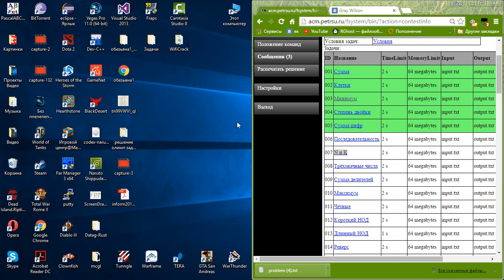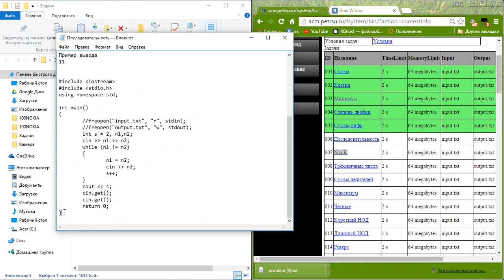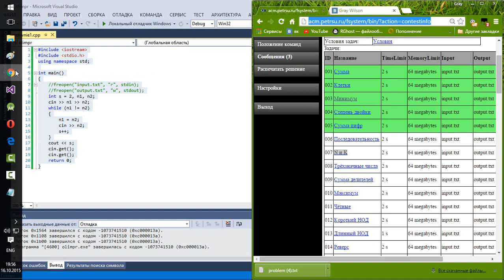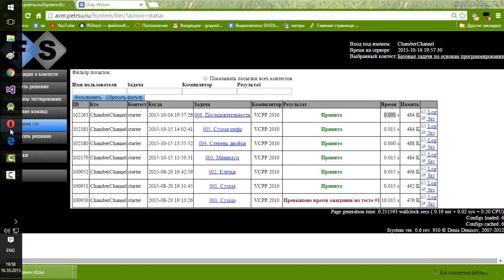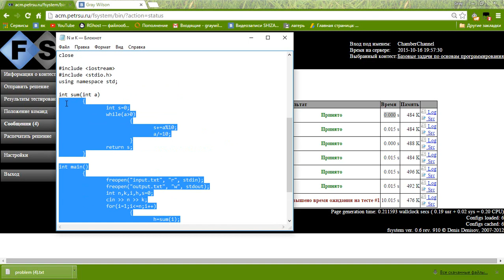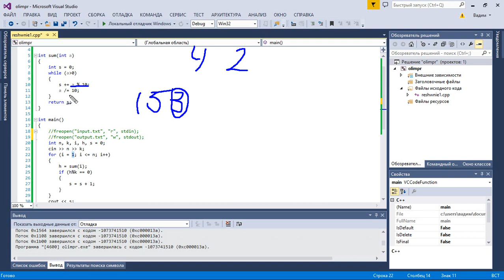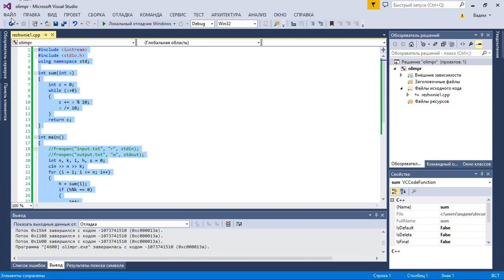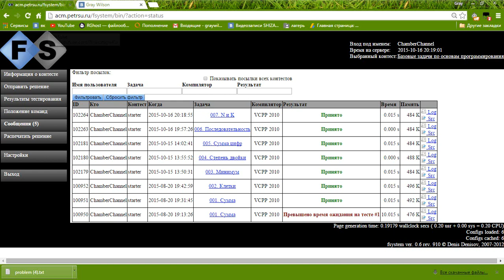Спортивное программирование Задачи "Последовательность" и "N и K"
#3 Решение и разбор задач по программированию